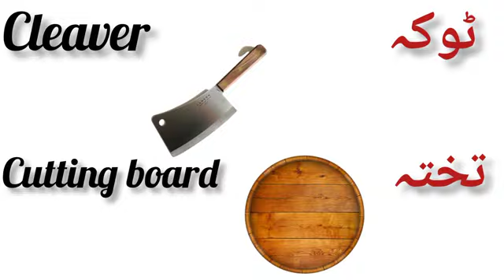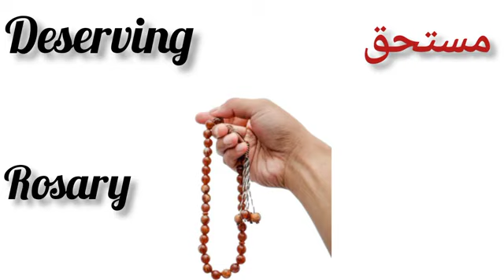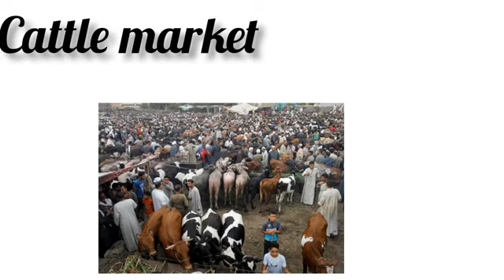Eid_ul_Adha vocabulary in English and urdu | English language course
Eid_ul_Adha vocabulary English to urdu